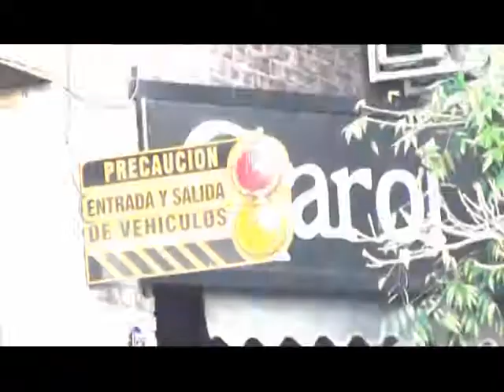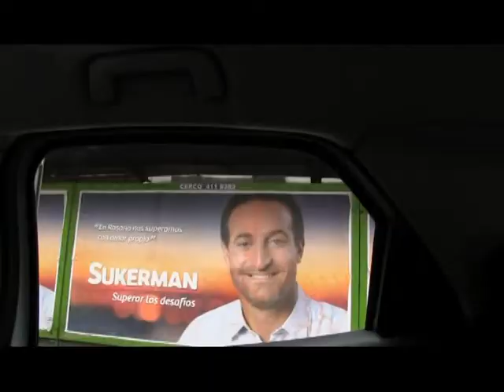SUBI QUE TE LLEVO...ROBERTO SUKERMAN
"Bótelos" canal 5 Rosario. Prod. gral. Matías Freggiaro / Conducción y Dirección Gral. Lisandro Cavatorta.